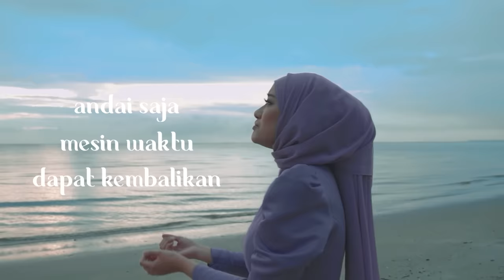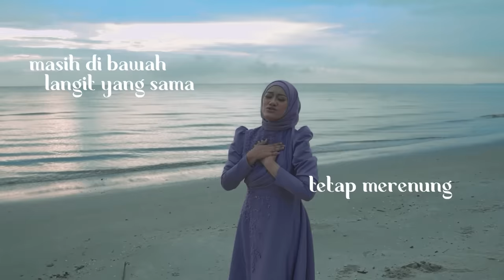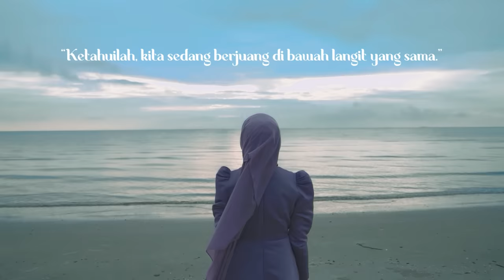Dalia Farhana - Langit Yang Sama (Official Lyric Video)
Executive Producer = Adib Hamdi + Alia Elena (XO House)

Director = Dalia Farhana (XO House)
Composer + Lyricist = Dalia Farhana (XO House)

Song Producer = Amir Firdaus (XO House)
Mixing + Mastering = Jeson Huang

DOP = Nadzmi Razak (XO House)
Editor = Naim Arman + Nadzmi Razak (XO House)
MUA = Aina Syafina (XO House)

Dalia Farhana Main Supporter = Aunty Gina
XO Crew = Nayli Hannah + Aina Fatini + Ridzhan + Anis Nadia (XO House)

VERSE
Ku putar mesin waktu
Ke saat kita masih tertawa
Ku terus hentikan pita
Seakan bisa kembali lagi

PRECHORUS
Ku ditemani bintang dan rintik rintik hujan
Kau ditemani dia yang mampu mengganti tempat ku yang kau simpan

CHORUS
Masih di bawah langit yang sama
Tetap merenung bulan yang sama
Walau menatap langit yang lama
Namun kita tak lagi berdua

Masih berharap aku kau cinta
Tetap membawa harapan kita
Walau berharap seberapa lama
Nyatanya kita tak lagi sama

2nd VERSE
Angin bertiup kencang
Lalu malam mendakap tubuhku
Lemas ku tenggelam
dalam angan ku terjatuh

BRIDGE
Andai saja
Mesin waktu dapat kembalikan
Kita yang dulu
Hakikatnya tidak mampu
Aku.

CHORUS
Tetap merenenung bulan yang sama